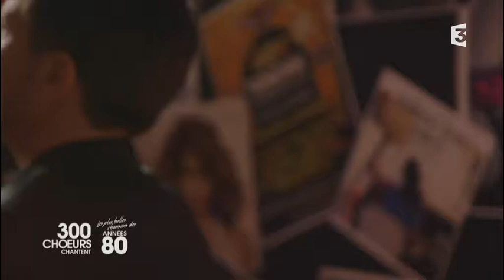Vincent Niclo: " The show must go on "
French tenor Vincent Niclo   performing " The Show must go on " on the TV Show " 300 Chœurs chantent les années 80 " on french TV France 3.